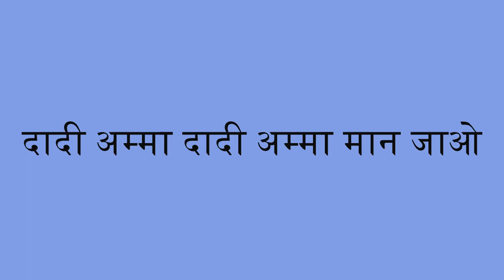Dadi Amma Dadi Amma Maan Jao | दादी अम्मा दादी अम्मा मान जाओ | Kids Nursery Rhymes | Kids Poem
Dadi Amma Dadi Amma Maan Jao - In this video you will watch a very famous nursery kids rhymes titled "Dadi Amma Dadi Amma Maan Jao (दादी अम्मा दादी अम्मा मान जाओ)", kids love to sing this hindi poem in the school and at home. @infobellshindirhymes @JugnuKidsVideos

मुर्ख मित्र से बुद्धिमान शत्रु अच्छा | Murkh Mitra se Samajhdar Shatru Achha Hai | Hindi Moral Story